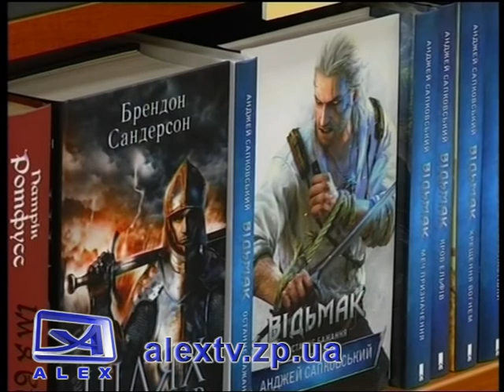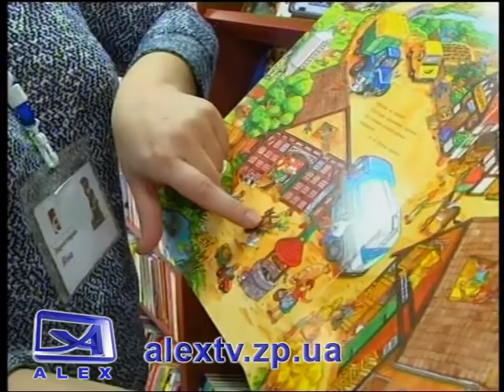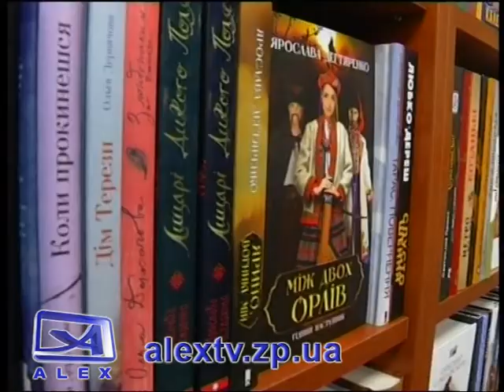Що читають запоріжці